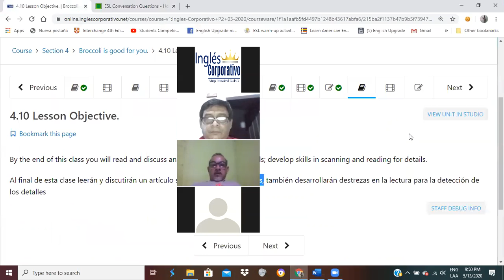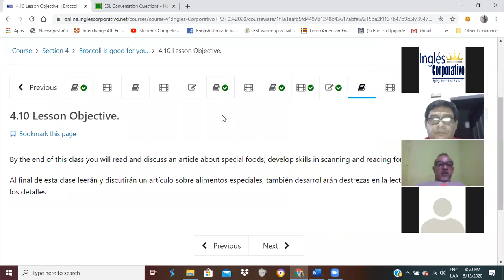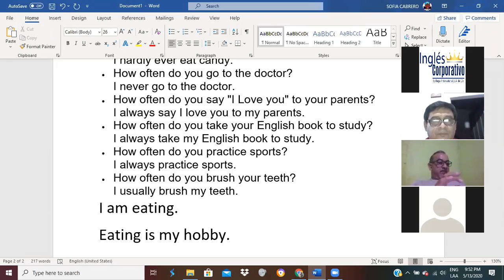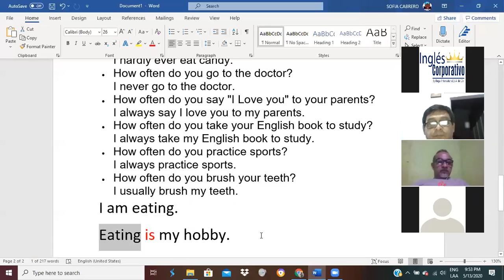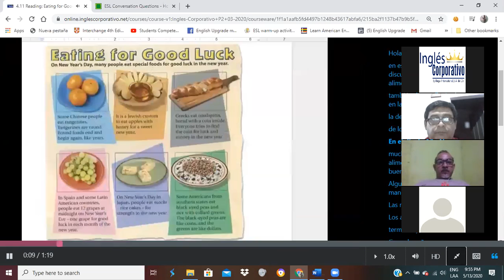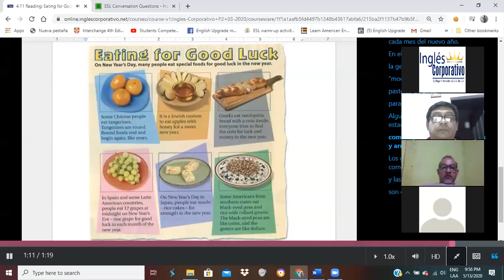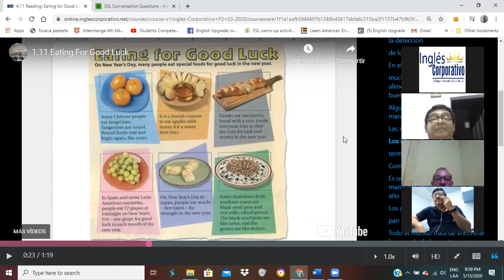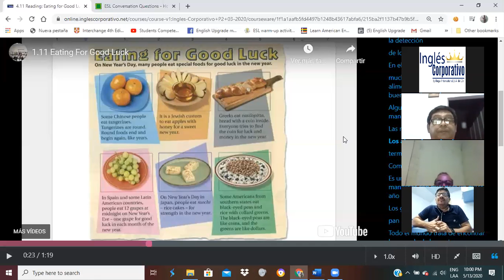Ingles Corporativo-Special Food 2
By the end of this class you will read and discuss an article about special foods; develop skills in scanning and reading for details.

Al final de esta clase leerán y discutirán un artículo sobre alimentos especiales, también desarrollarán destrezas en la lectura para la detección de los detalles